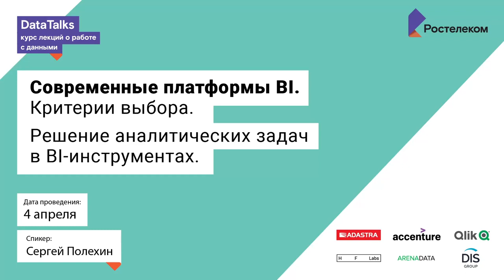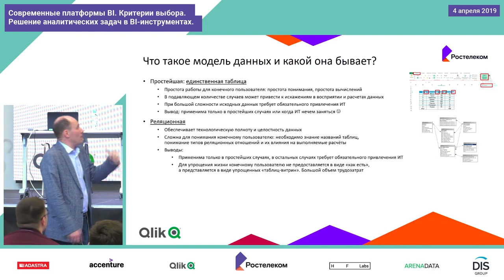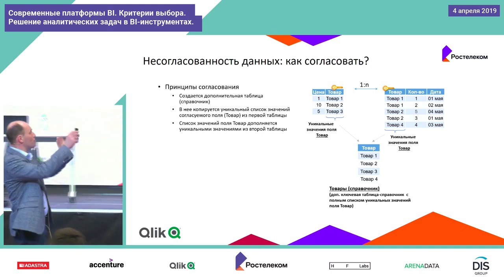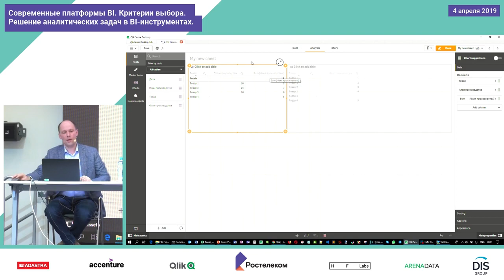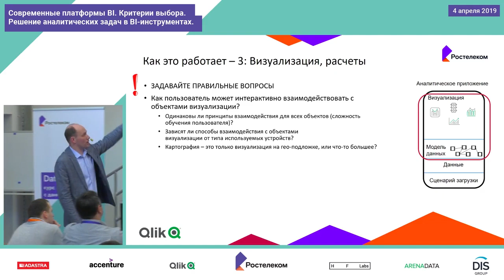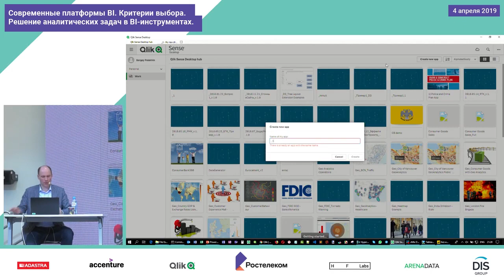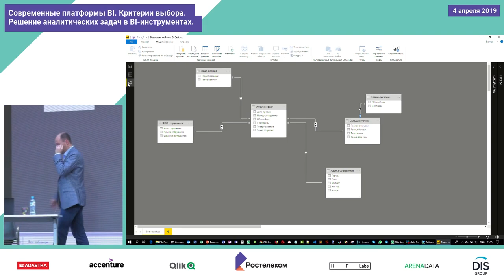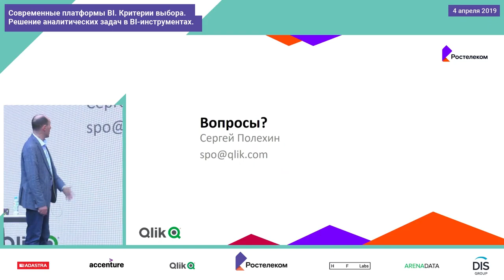Сравнение BI систем (Qlik (QlikView Qlik Sense), Tableau, Power BI) Сергей Полехин, Data Talks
Сегодня существует огромное количество BI-платформ и инструментов визуализации данных, которые делают так, чтобы данные могли говорить, а всю аналитику можно было наглядно отобразить на экране и поделиться с клиентами. Мы занимаемся лучшими из них - обращайтесь - поможем выбрать.

Пытаясь оценить различные BI платформы часто сложно понять, где миф, а где правда, поскольку каждый вендор позиционирует свой продукт, как “лучший на рынке”, приводя в качестве аргумента сотни субъективных обзоров, заполонивших Интернет.

Qlik (QlikView, Qlik Sense) — это платформа, которая концентрируется на пользователе, как на получателе данных. Она позволяет ему исследовать свои данные по тем же принципам, что и разработчик, который занимается их обработкой. При этом, чтобы поддерживать гибкость в своем подходе к изучению и визуализации данных, система сохраняет связи между данными. Это позволяет пользователю вместе с куском данных, который он хотел найти, достать и другую релевантную информацию, которая также будет полезна.

Еще одна крупная платформа — это Tableau. Как и большинство BI инструментов, Tableau специализируется на анализе данных через их визуализацию. В нем легко создавать интерактивные дашборды, которые позволяют изучить динамику, тренды и структуру данных, с помощью удобных и простых, но не менее эффективных графиков.

Power BI — это онлайн-сервис, разработанный Microsoft для бизнес-аналитики с возможностью подключения различных источников данных и сторонних приложений. Платформа обладает веб-интерфейсом, позволяющим создавать кастомизированные визуализации, а с помощью настольного приложения можно проводить стандартизацию и очистку данных. Интересно, что существует также и мобильная версия Power BI, доступная на различных ОС, чтобы принимать решения на ходу.

Технические отличия BI систем (Power BI  Qlik Sense  Tableau),
Сравнение BI систем (Tableau  Power BI  Qlik),
Что отличает Power BI,
Что отличает Qlik,
Что отличает Tableau,
Динамика популярности BI (qlikview  tableau power bi),
BI-проект,
Хранение данных,
Интеграция данных,
Визуализация и аналитика,